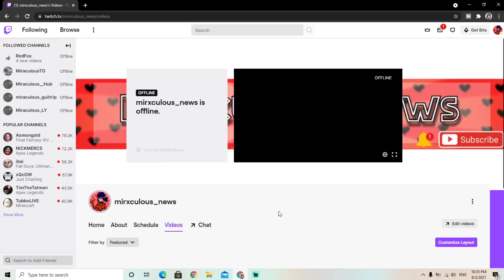🐯🎸 CROCODUEL REACTION+LIVESTREAM - Miraculous Ladybug🐞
loading.

Q&A
1.What's your favorite character in miraculous?/ Chat Noir/Luka.
2.Who is your favorite hero?/Bunnix.
3.Favourite Miraculous?/The snake.
4.Favourite Kwami?/Trixx.
5.How long have you been in the fandom?/Half a year I guess.